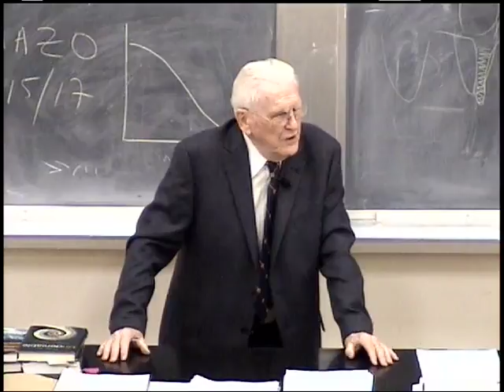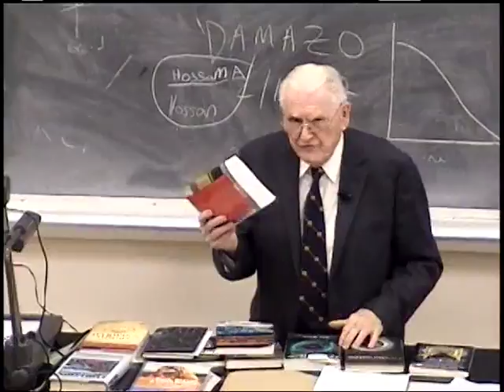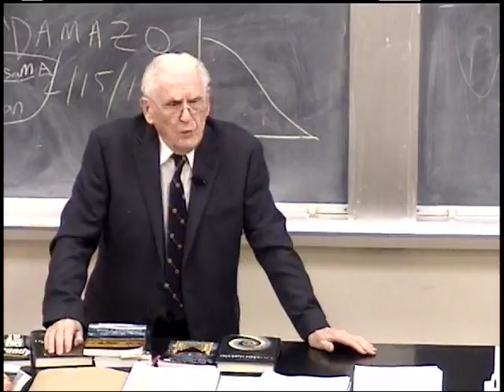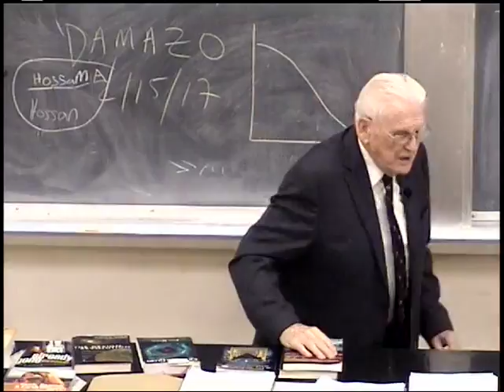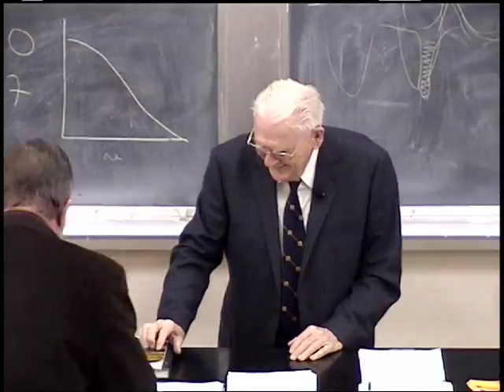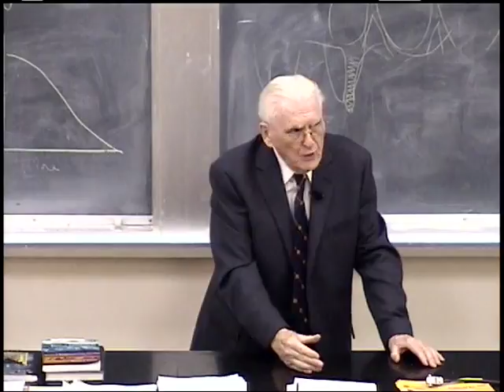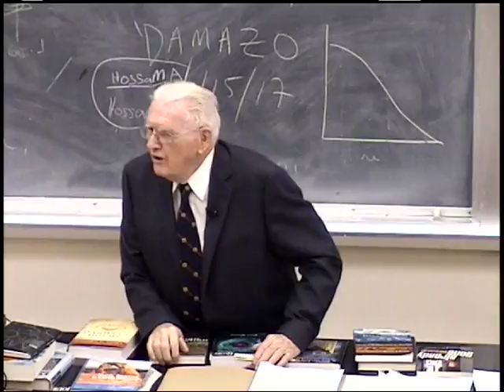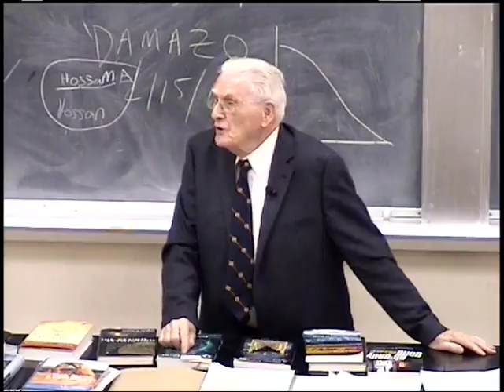The Future of Adventist Creationism 3-18-2017 by Bernard Brandstater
The proposal is made that Adventist creationism has gradually become more muted since the days of George McCready Price and that the Intelligent Design movement, relying more on science as a source of authority, is doing more to change the academic discussion. We should adopt this approach.

1. Dembski, W. A. 2004. The Design Revolution: Answering the Tough Questions about Intelligent Design. Downers Grove, Ill: InterVarsity Press.
2. Nagel, T. 2012. Mind and Cosmos: Why the Materialist Neo-Darwinian Conception of Nature is Almost Certainly Wrong. Oxford: Oxford University Press.
3. Axe, D. 2016. Undeniable: How Biology Confirms Our Intuition That Life Is Designed. New York: HarperCollins Publishers.